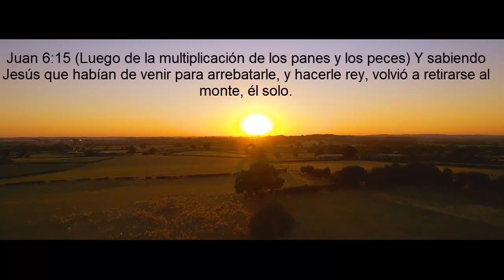Este Mensaje ESPIRITUAL de Jesús te va a cambiar la manera de ver a Dios (Caballo de troya)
Documental sobre el tema de Dios, la espiritualidad, Jesús y el Universo que nos rodea, la realidad.
Fuente de la narración: conjunto se enseñanzas tomadas se tres fuentes: la biblia, el libro de urantia y la saga caballo de troya de jj benitez (con el fin de ampliar en lo posible las perlas espirituales que incentiven a la búsqueda del espiritu de Dios dentro de ti y no es la defensa de alguna fuente en particular)